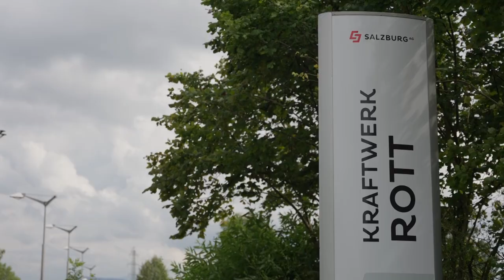Wissen kompakt - So funktioniert eine Fischtreppe 🐟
Was ist eigentlich eine Fischtreppe? Hier wird vom Weg durch die Fischtreppe bis hin zu den verschiedenen Fischarten alles ganz einfach erklärt.

00:00 Begrüßung
00:18 Fischtreppe
00:50 Strömung
01:34 Kehrwasser
02:05 Fische
02:37 Weg
03:01 Fischarten
03:42 Test
04:10 Abschluss